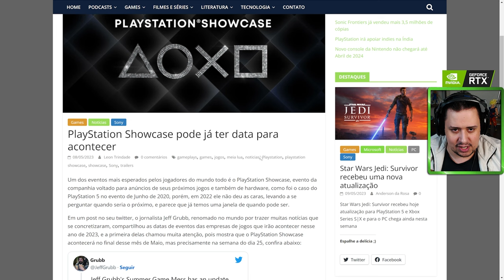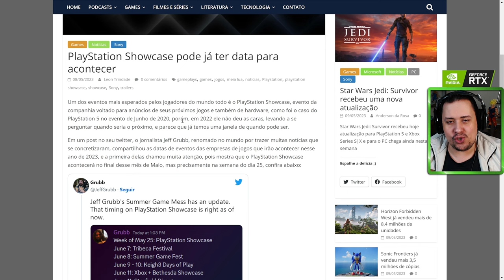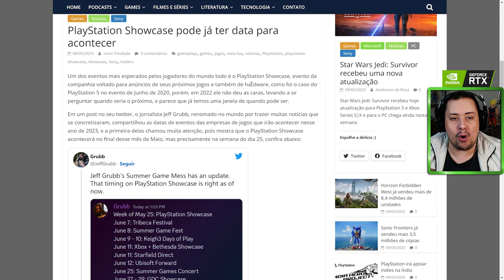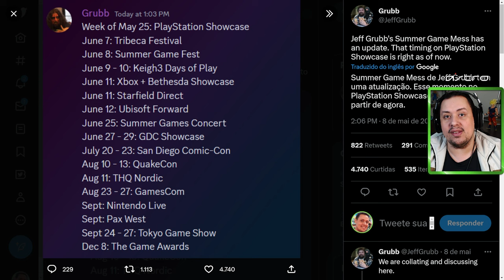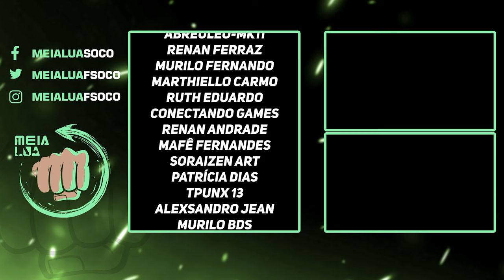SHOWCASE VEM AÍ! TEREMOS MORTAL KOMBAT 12 FINALMENTE?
Nosso PC Gamer:
VGA: NVIDIA GeForce RTX 3070ti
Proc: Intel Core i5 10600k 4.1Ghz
Mobo: Asus Z490M Plus
Microfone: HYPERX QuadCast
SSD: TeamGroup T-Force Delta 500gb
Fonte: Corsair TX850 W